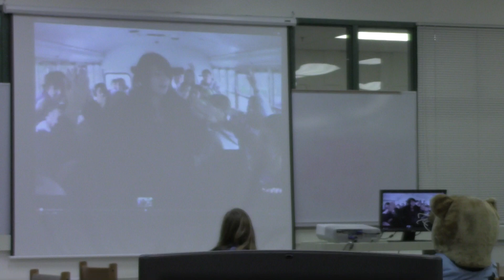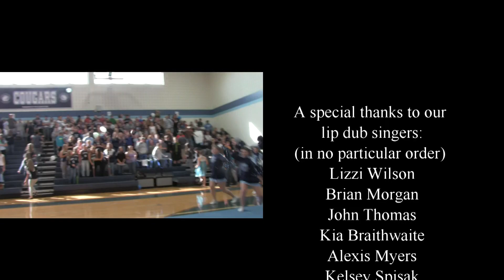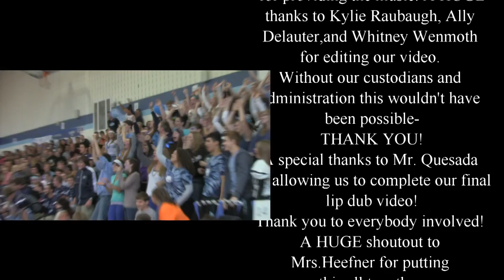Catoctin High School 2013 Lip Dub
The second and final Catoctin High School Lip Dub!  A small school from Thurmont, MD showed their large amount of school spirit.  Catoctin High School is part of the Frederick County Public School System.  950+ students, facutly, and staff participated in this lip dub video on October 24th.  A huge success!